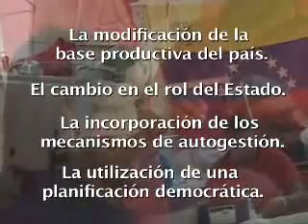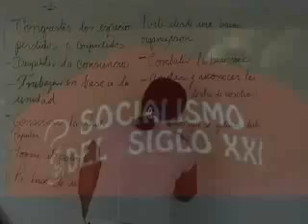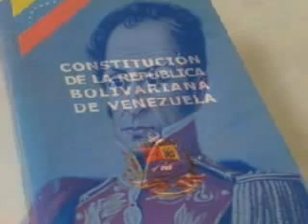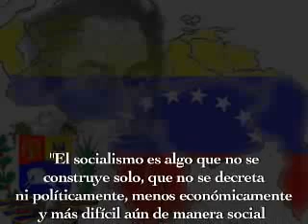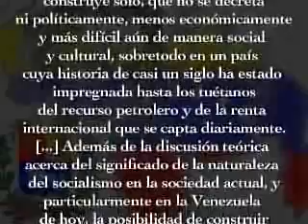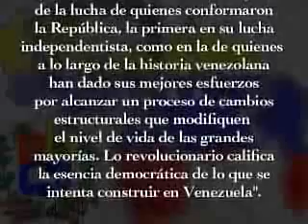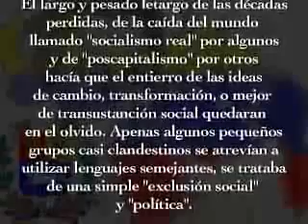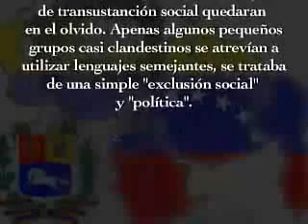La Transición Venezolana al Socialismo. Parte 1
Documental basado en el texto de Jorge Giordani, donde se plantea como punto importante el proceso de cambio que está viviendo el pueblo venezolano en virtud de su transición de un modelo capitalista a uno socialista.